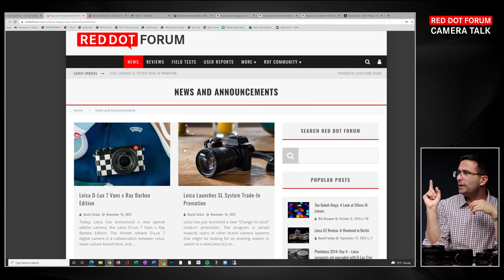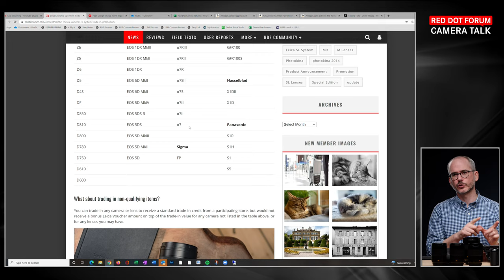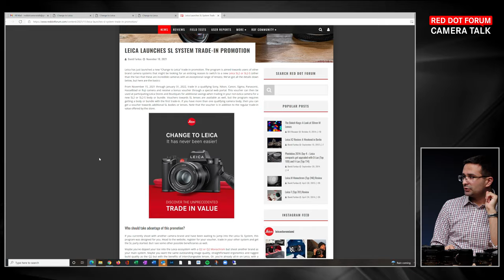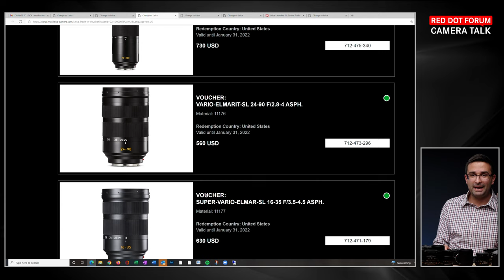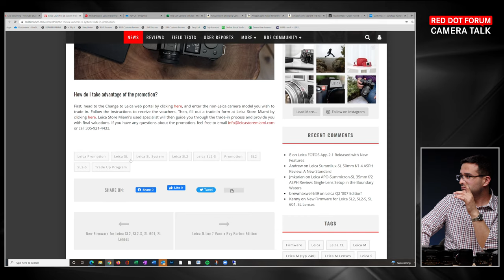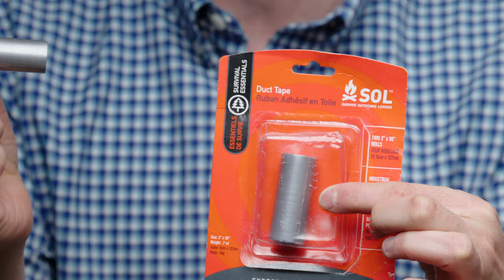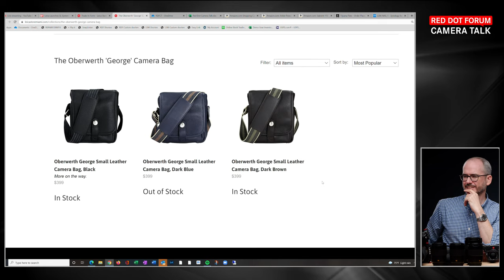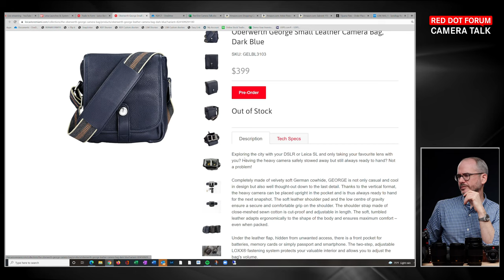Red Dot Forum Camera Talk: It's in the bag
In this week's final Red Dot Forum Camera Talk episode of 2021, Leica experts Josh Lehrer and David Farkas are discussing their ideal camera kits for various situations. They'll explain why they include certain combos in their camera bags when heading out to shoot. From landscape with the SL2 to street photography with the M10-R, Josh and David will talk through the process of selecting the perfect Leica pairings for different shooting scenarios.

Missed out on our previous livestreams? No problem. Watch all of our previous RDFCT episodes

for the latest Leica news, reviews, technical articles and more.

Sign the petition to ask Leica to bring back the Summarit-M range